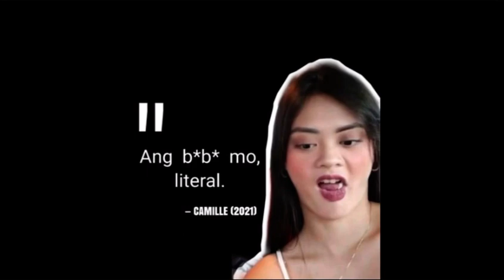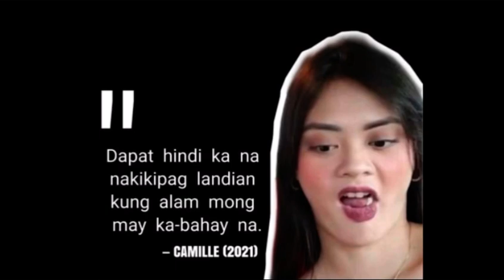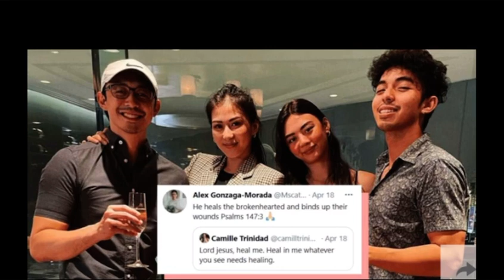CAMILLE TRINIDAD INIREKLAMO KAY TULFO - SUPALPAL SI DAMBIE TENSUAN || JAMILLISSUE JAYZAM TSV 501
Camille Trinidad at Jayzam Manabat issue.